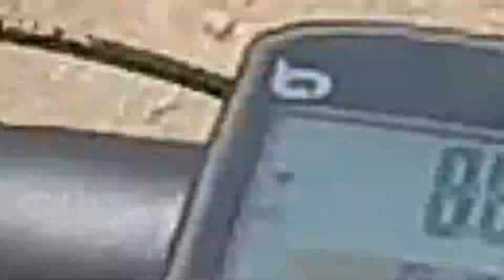Travesia Media Canoa - 3 Cucas